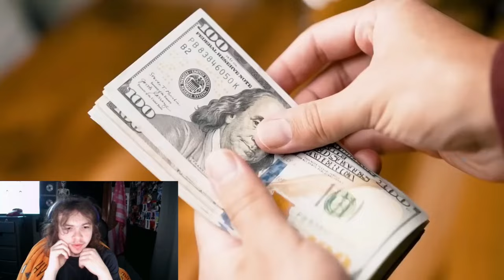When Shoplifters Are Caught In The Act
This is What Happens When Shoplifters Are Caught In The Act.

Don't shop lift. Its bad. Don't end up like these people in the video who completely freak out in hilarious fashion.

W Shoplifters getting caught

0:00 Intro
0:10 Shoplifter 1
7:42 Shoplifter 2